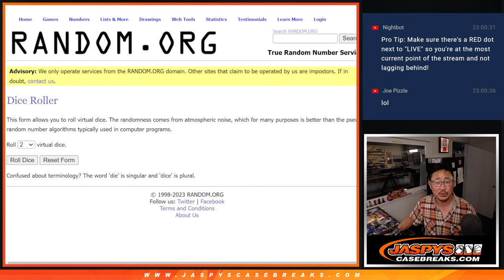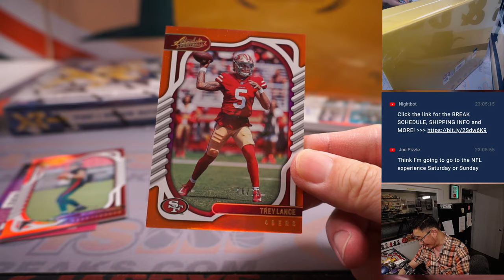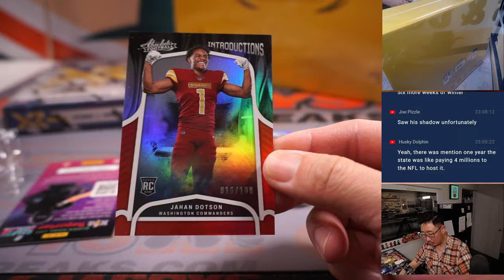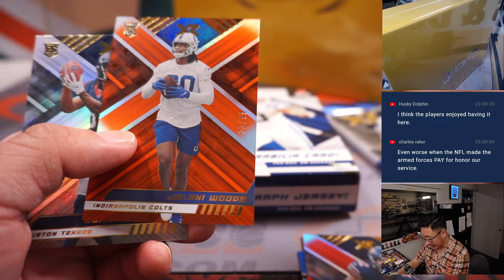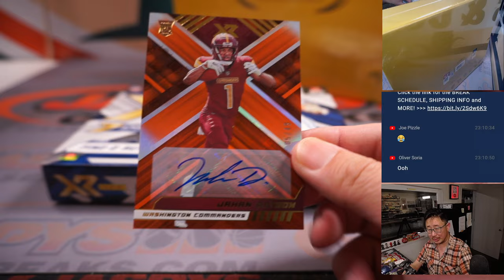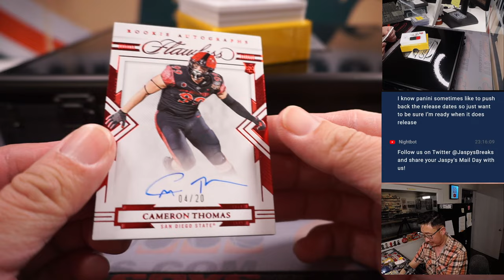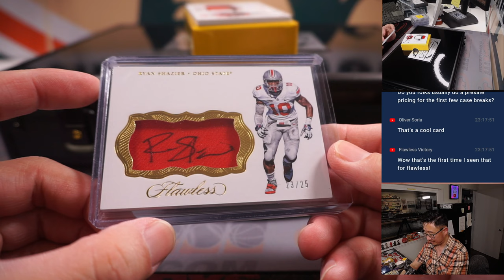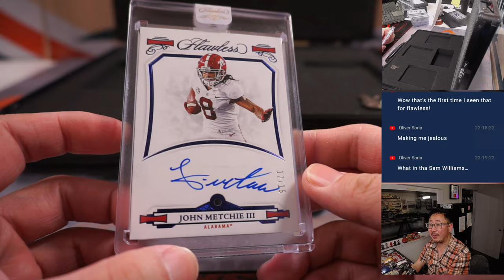Th, 02.02.23 -- JASPY'S HIGH END 3-BOX QUICK HIT FOOTBALL MIXER #2 *RT*